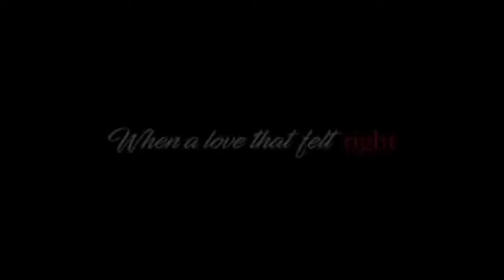the significant others | trailer